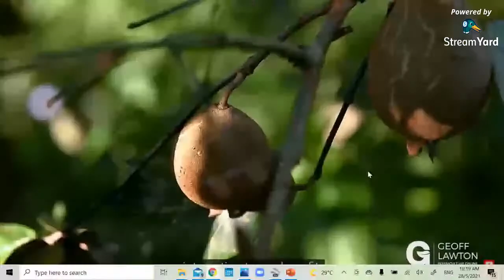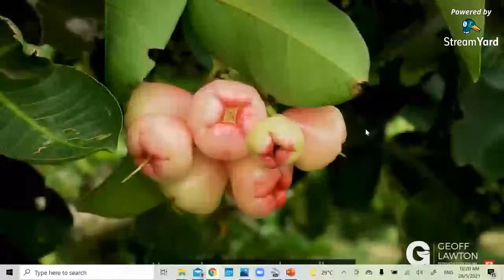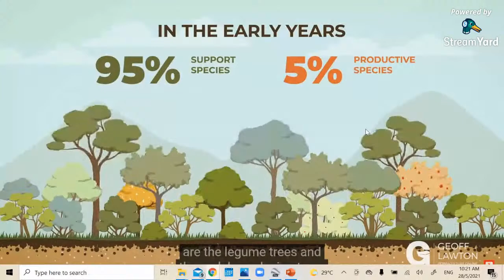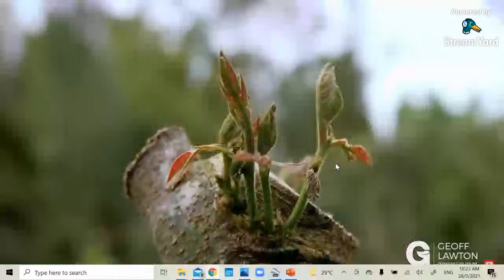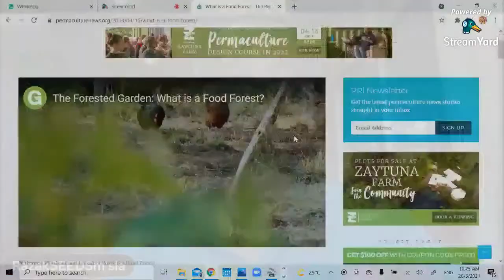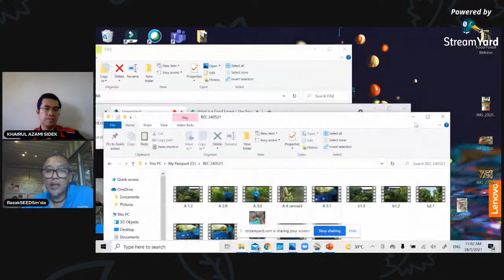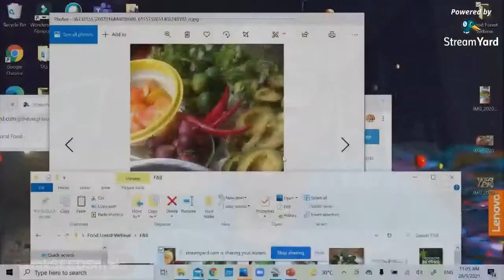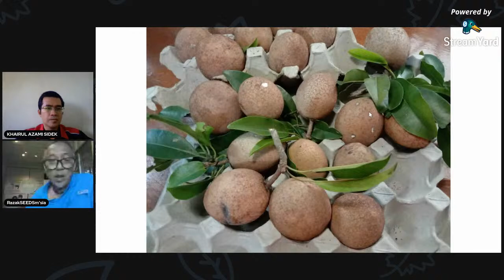IIUM Industrial Webinar 2021: Creating Your Natural Food Forest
A joint collaboration between OIL, InSAF and MSD brings you the IIUM Industrial Webinar Series 2021 with our special guest, Mr Abd Razak Aziz, Chief Seeder, SEEDS Malaysia to share his vast experience on creating our own natural food forest.